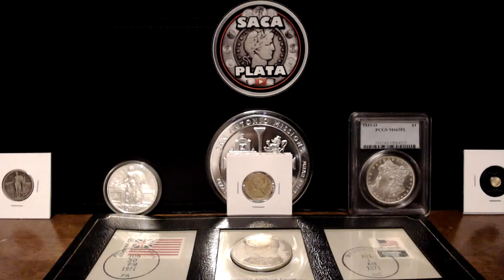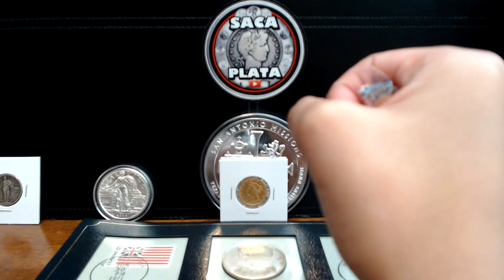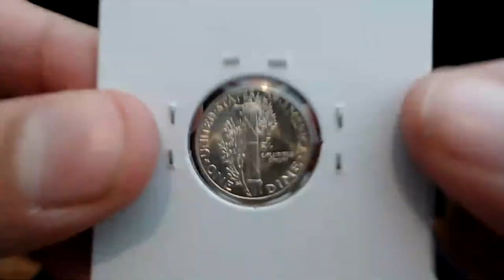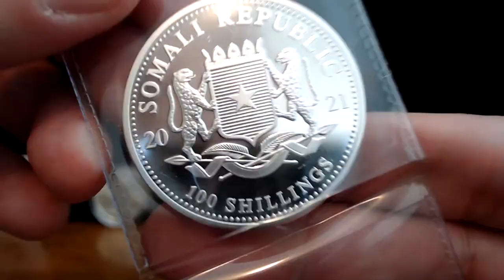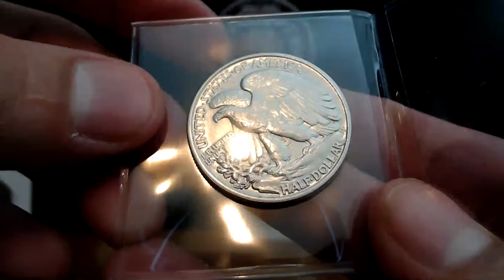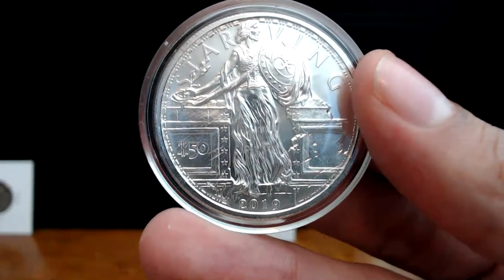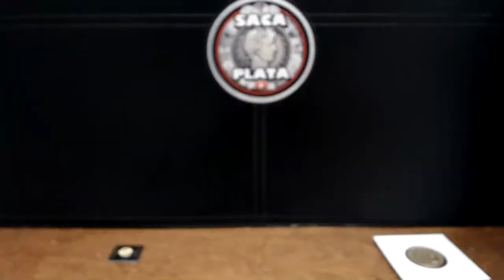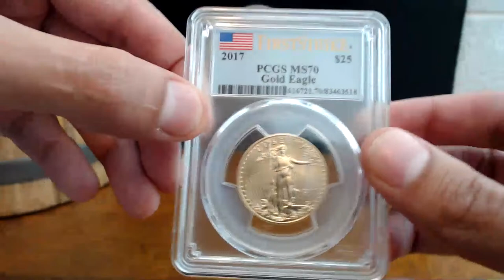[Halloween Edition] World Coin Auction - Gold, Silver, & Low Mintage World Coins!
Welcome to my World Coin Auction! Please see below for details!

If this is your first auction on my channel you can register to bid by sending a $1 refundable verification payment via PayPal Goods and Services to You must be 18 or older to bid or have written consent from your parents.

Shipping costs:

$8 for 6 ounces or more

Bid Increments:

-$0.50 increments are accepted up until the $10 price point with the exception of $1 FV Constitutional Silver lots.

- $5 increments after the $100 price point.

Saca Plata’s Auction Menu 10/30/2020

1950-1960 Greece Brass Telephone Token Starting Bid: $1.00

1968-S U.S. Proof Set Starting Bid: $1.00

1938 Portugal 50 Centavos Clad Coin (Mintage: 923,000) Starting Bid: $1.00

1899 Barber Quarter Starting Bid: $1.00

(2) 1 Gram Valcambi Suisse .999 Silver Bars Starting Bid: $1.00

1964 Kennedy Half Dollar (Toned Obverse) Starting Bid: $1.00

1922 Austria 1000 Kronen Banknote Starting Bid: $1.00

1 Gram Geiger .999 Silver Square Starting Bid: $1.00

BU 2020-W Salt River Bay Quarter Starting Bid: $1.00

1986-S Clad Proof Liberty Half DollarStarting Bid: $1.00

1976-S Bicentennial Eisenhower Silver Dollar Starting Bid: $1.00

BU 1943-P Mercury Dime Starting Bid: $1.00

1893 Columbian Commemorative Half Dollar Starting Bid: $1.00

1877 Seated Liberty Dime Starting Bid: $1.00

1982 George Washington 250th Anniv. Silver Proof Half Dollar Starting Bid: $1.00

1935 Austria 5 Schilling .835 Silver Coin Starting Bid: $10.00

 1974 United Nations Peace Medal .925 Silver Proof (Wt: 24.6g) Starting Bid: $15.00

1971 Franklin/Blount Limited Edition .925 Silver Proof Medal (Wt: 27g) Starting Bid: $20.00

1921-P Venezuela 5 Bolivares 90% Silver Coin (Wt: 25g Mintage: 500,000) Starting Bid: $20.00

BU 2021 1 oz African Wildlife Elephant .9999 Silver Coin Starting Bid: $25.00

2021 1 oz Niue Roaring Lion .9999 Silver Coin Starting Bid: $25.00

2020 1 oz Cook Island Bounty .9999 Silver Coin Starting Bid: $25.00

2019 1 oz Zombucks Dying Eagle .999 Silver Round Starting Bid: $30.00

2016 1 oz Mexican Libertad .999 Silver Starting Bid: $30.00

AU/BU 1946-P Walking Liberty Half Dollar Starting Bid: $30.00

2019 1 oz Zombucks Saint .999 Silver Round Starting Bid: $30.00

1984 1 oz Mexican Libertad .999 Silver Starting Bid: $30.00

1938 Canadian Dollar 80% Silver Coin (Wt: 23.3276 Mintage: 90,304) Starting Bid: $30.00

2018 1 oz Zombucks Starving .999 Silver Round Starting Bid: $30.00

1975 Bahamas $10 .925 Silver Coin (Wt: 49.1g Mintage: 63,000) Starting Bid: $35.00

1917 Type 1 Standing Liberty Quarter Starting Bid: $35.00

BU 2020 Canadian Maplegram .9999 Gold Coin Starting Bid: $75.00

PCGS MS63PL 1885-O Morgan Dollar Starting Bid: $75.00

2019 5 oz San Antonio Missions .999 Silver Quarter Starting Bid: $145.00

1892-S $5 Liberty Head 90% Gold Coin (Polished. Mintage: 298,400) Starting Bid: $480.00